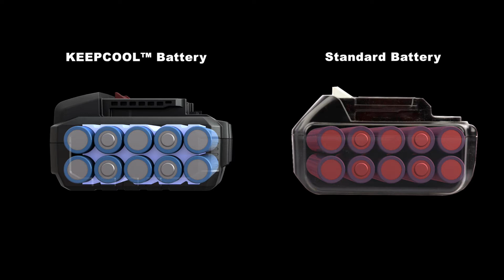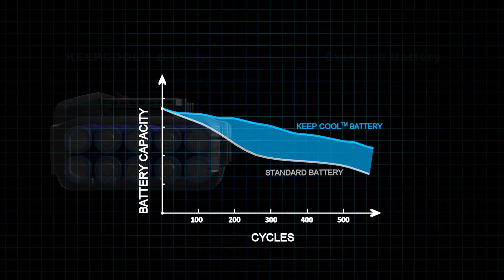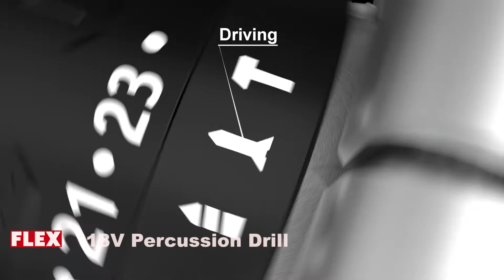FLEX Cordless Tools 18.0 V EN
Unique innovation
FLEX is introducing a new range of cordless tools that are setting new quality and performance standards thanks to their fully-developed machine and battery concept. Even when power requirements are greater, such as due to large screwing and drilling diameters, the special system ensures long running times.A unique innovation forms the basis for the good performance of FLEX cordless tools. The battery cells are jacketed with a cooling material that actively reduces the build-up of heat. The “KEEP COOL™ technology” impresses with a measurably longer battery run time. The innovative heat management is controlled by an integrated Electronic Management System that coordinates charging and discharging between the battery pack, the cordless tool and the rapid charger via a constant exchange of data.

➡ Do you have questions or topics for our future videos?
We would be happy to receive a ✉ on Facebook or Instagram.